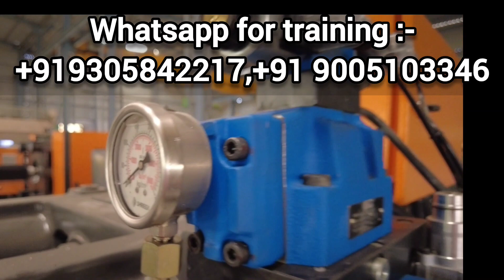INJECTION MOLDING ONLINE & OFFLINE TRAINING